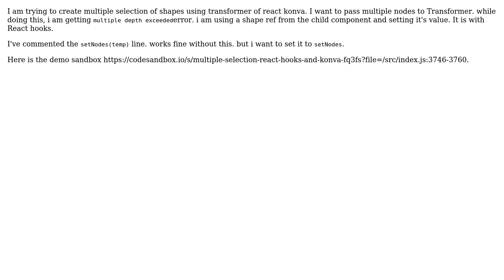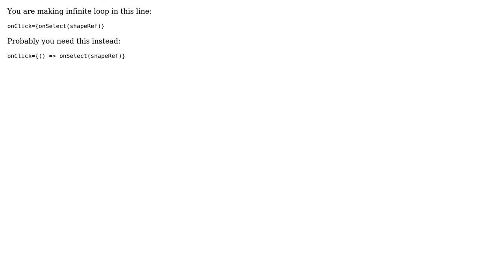multiple depth exceeded in react hooks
With thanks & praise to God, and with thanks to the many people who have made this project possible! | Content (except music & images) licensed under CC BY-SA | Music | Images & others | With thanks to user Nidhi Dadiya user lavrton and the Stack Exchange Network Trademarks are property of their respective owners. You are responsible for your own actions.